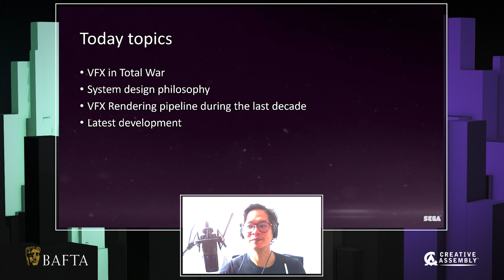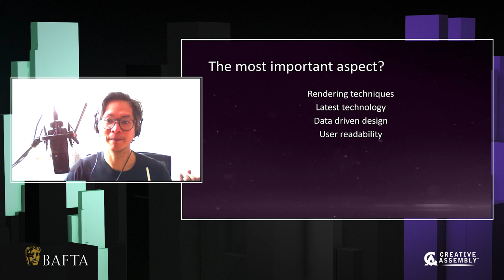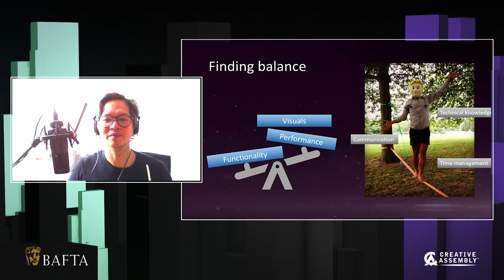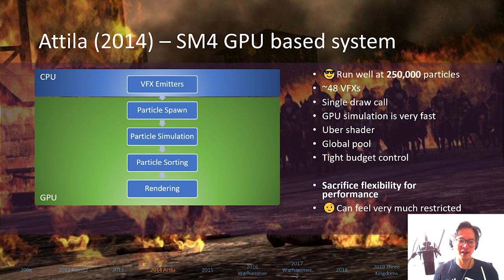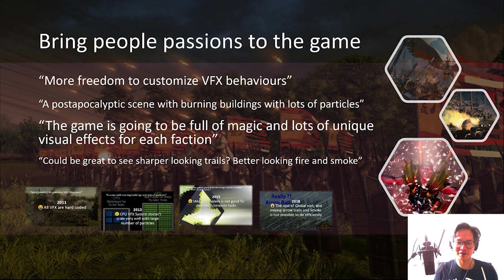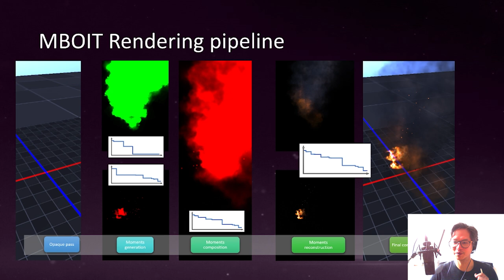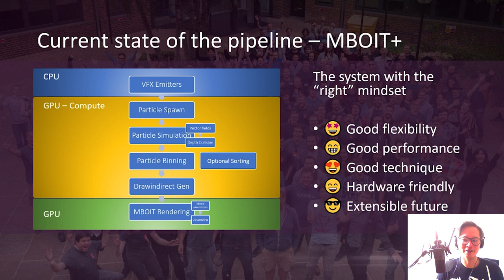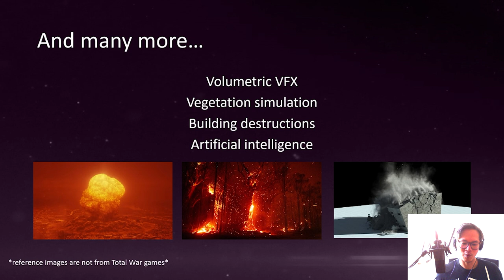A Decade of Total War VFX: Our Design Philosophy | Creative Assembly and BAFTA Games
Wittawat (Aik) Keawcharoen is a Lead VFX Programmer at Creative Assembly. Aik has worked on numerous game engines for many studios with several well-known titles released. In 2012 he joined Creative Assembly’s Warscape Team, where he works on his favourite game series of all time: Total War. From all aspects of Warscape Graphic, Aik’s biggest contribution to the engine is his continuous research and development of the VFX system, making sure it is up-to-date and armed with suitable technology and techniques so that it can support the vision of Total War games to their full glory.

"GATHERING THE GREATEST"

We gather the greatest talent out there, coming together to craft authentic and detailed experiences of the highest quality.

We focus on our strengths and embrace our uniqueness, collaborating across teams and giving everyone the trust and respect to be masters of their craft.

Creative Assembly is about the right people making the best games.

If that sounds like you...  JOIN US!

"CREATING THE BEST"

Established in 1987, Creative Assembly is one of the oldest and largest UK game developers with over 500 talented staff across state-of-the-art studios in West Sussex, UK and Sofia, Bulgaria.

With quality and authenticity our goals, we devote ourselves to an exceptional level of detail within all our games.

This focus on quality has filled our awards cabinet - from BAFTAs to Ivor Novellos. We owe this to our team of world-class, diverse and multi-national creatives, who unite to craft some of the most renowned gaming experiences, giving our loyal fans worlds in which to immerse themselves.